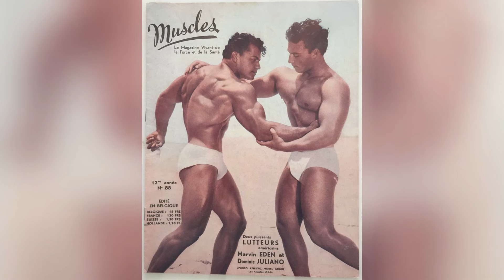Waiting For Love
A montage celebrating all kinds of love between men: familial, platonic, and romantic.

MUSIC
Waiting For Love by Tim Garland
License ID: 9D6npBqWw3n